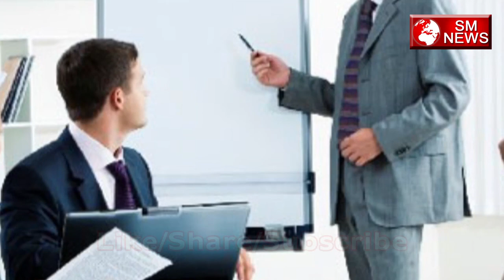धनु राशि के लोगो के बारे में जानकर रह जायेंगे आप हैरान -Sagittarius Characteristics